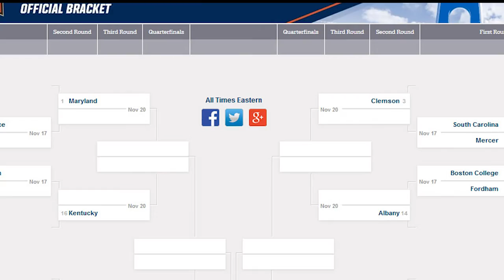2016 NCAA Men's Soccer Selection Show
Watch as the Fordham men's soccer team finds out who their opponent will be in the opening round of the NCAA men's soccer tournament.